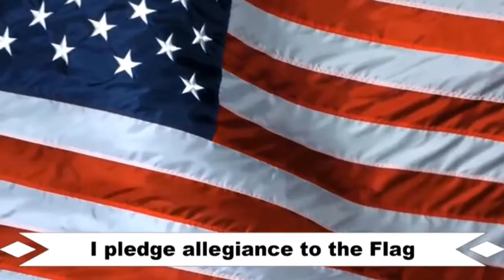Morning TV Show for Tuesday, October 2, 2018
Round Hill Elementary Schools morning TV Show for Tuesday, October 2, 2018